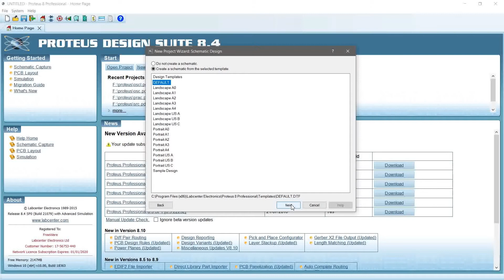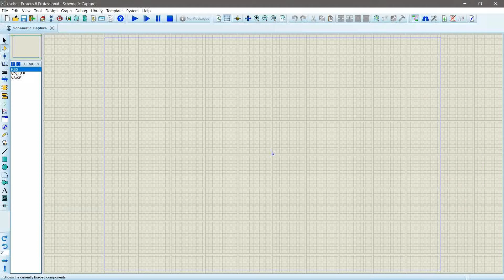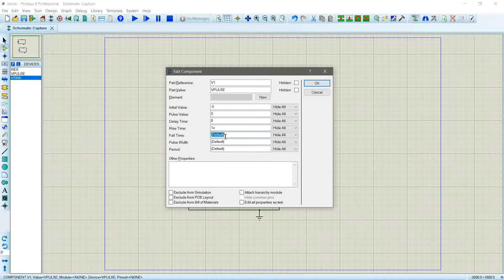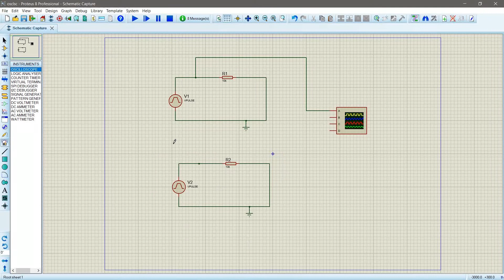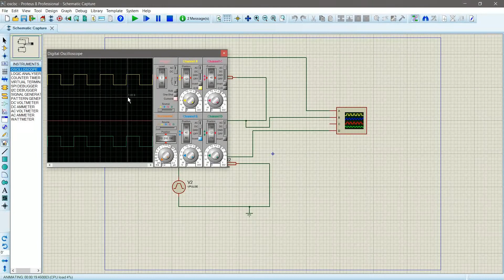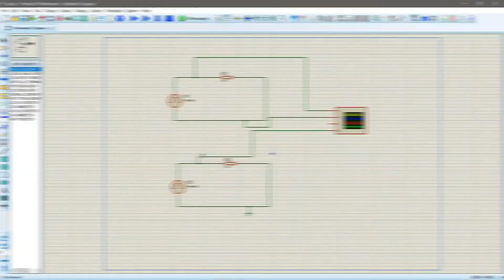Proteus 101 || Episode 4 || How to use Oscilloscope || Bangla Tutorial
proteus offers us a huge opportunity of running real-time simulation. Proteus also has oscilloscope in which we can see real-time waveshapes. So, in this video, we described how we can use oscilloscope in different ways.

Design Your Dreams